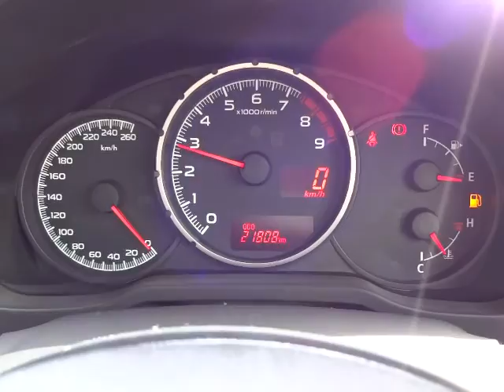スバル BRZ R エンジン音 (A029)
スバル BRZ R エンジン音

sakucity nagano
Models. Valid